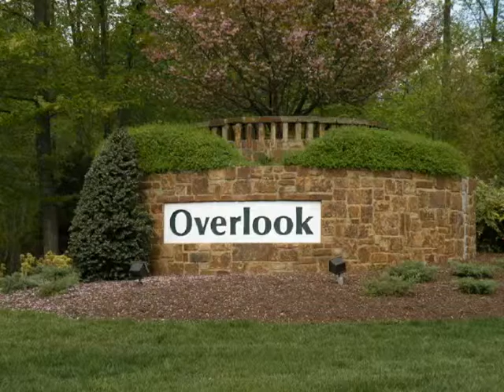Alexandria, VA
6397 Hawk View Lane, Alexandria, VA 22312
Donna Henshaw ASP
Beautiful end unit Siverbrook with 3 level bumpout &amp; garage! Spacious maple kitchen includes bay window, main level Sun Room &amp; deck! Gleaming hardwood floors, gas fireplace, new upper level carpet, tiled entry, freshly painted &amp; intricate moldings throughout! Two MBR suites one with ray ceiling, walk-in closet, separate shower &amp; soaking tub! Lower level bedroom/office &amp; full bath! Enjoy the Overlook pool, trails &amp; quiet treed location!
MLS: FX7310480
Price: $470,000
Bedrooms: 3
Bathrooms: 3.5
Sq Feet: 2,492
Lot Size: 2,312
Year Built: 2000
# of Floors: 1
Garage Size: 1